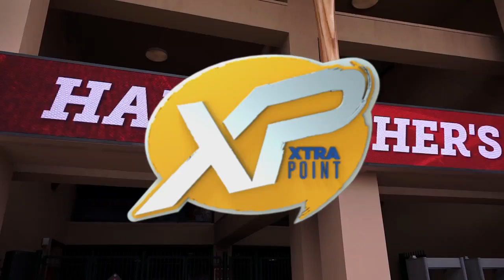XTRAPOINT: Father's Day at the Big A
The Angels sure know how to throw a Father's Day BBQ!